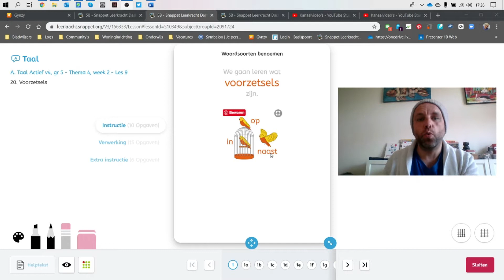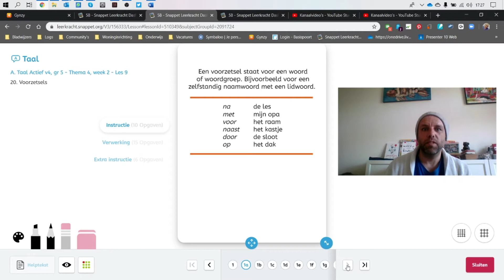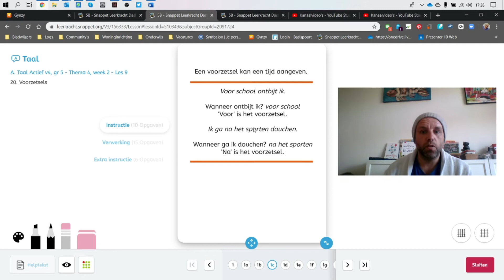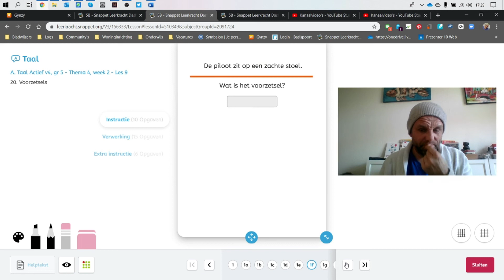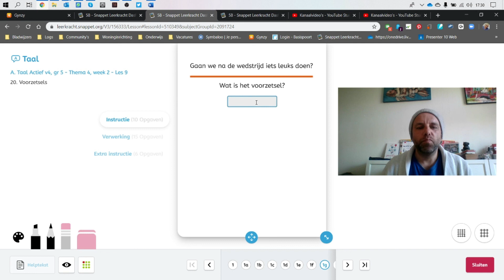Taal 03 april thema 4, week 2, les 9, voorzetsels